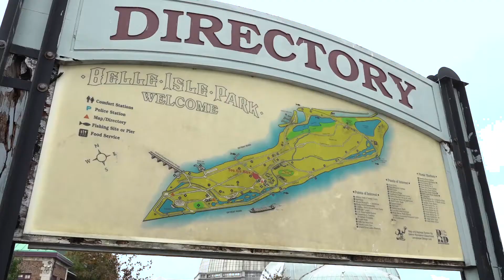DTE CareForce Cleaning Up Belle Isle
To learn more about DTE Energy's Month of Caring initiative,